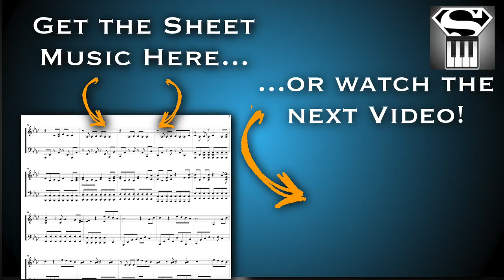NEW - Broken Dreams by Zach Evans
Here are the links to all the tracks on the "Dark Ivory" album:

Sign up for the Free Become a Piano Superhuman course

-Zach Evans